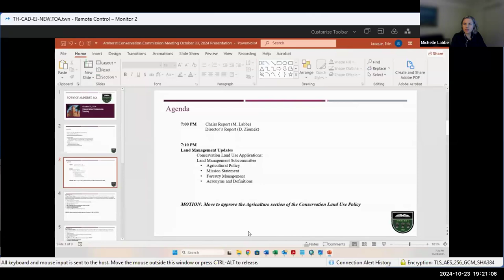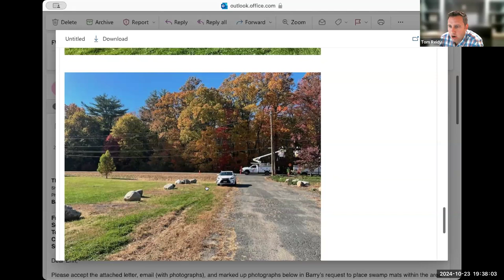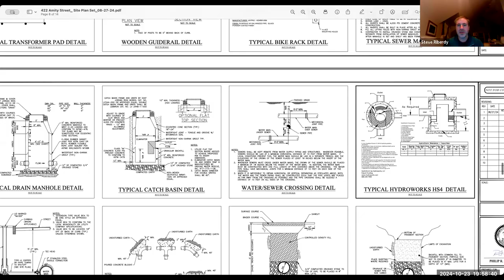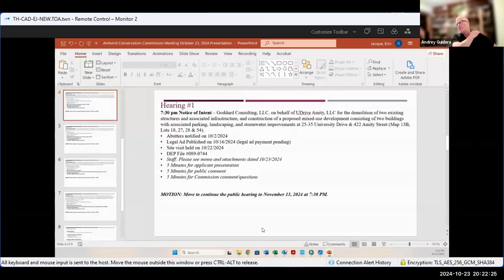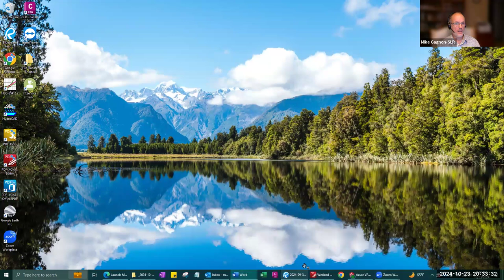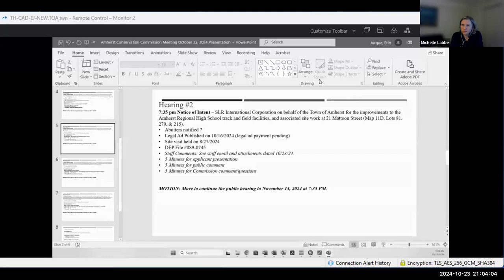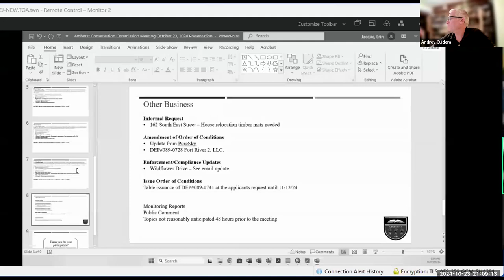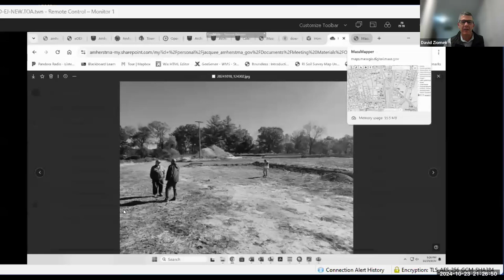Conservation Commission Meeting Oct 23, 2024